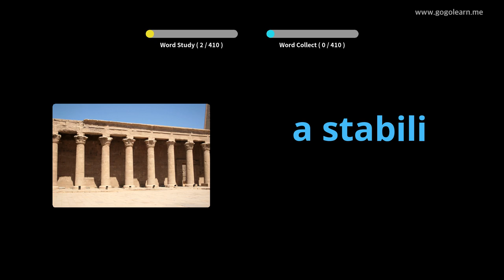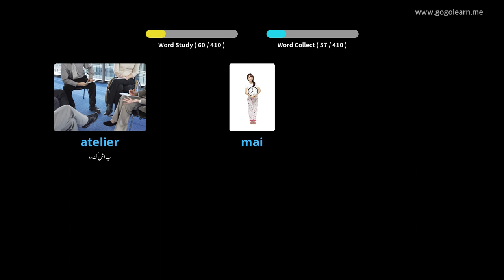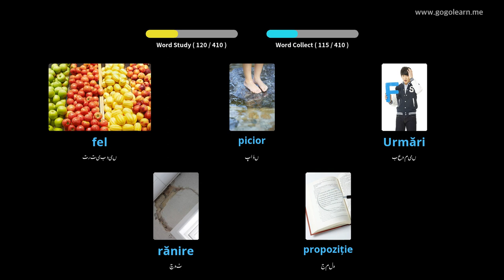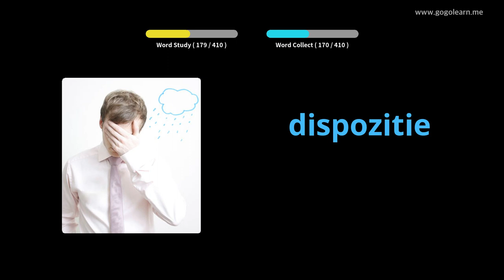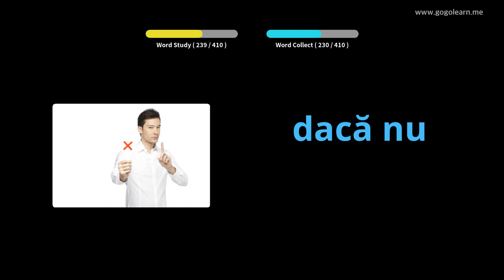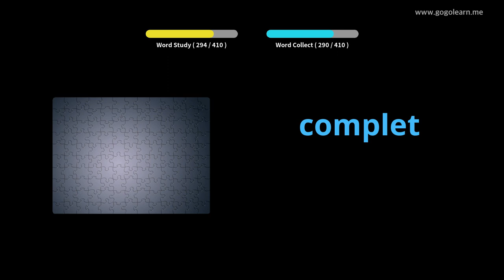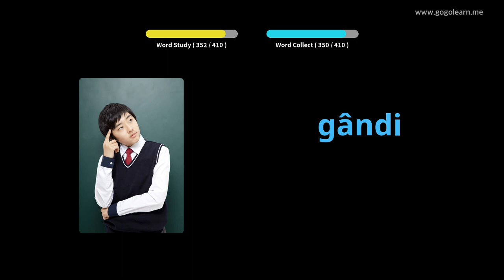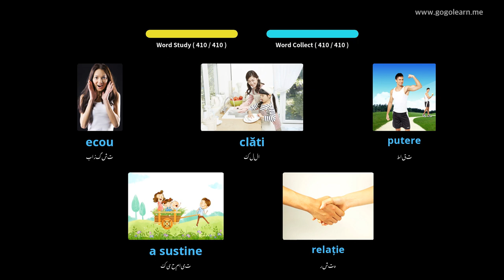رومانیہ کے ذخیرہ الفاظ سیکنڈری اسکول 3 | Golearn